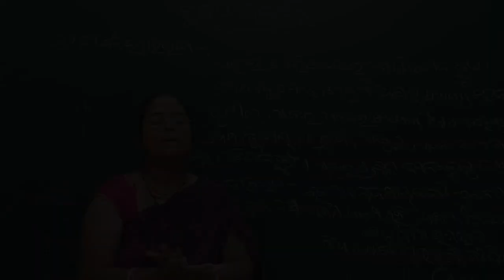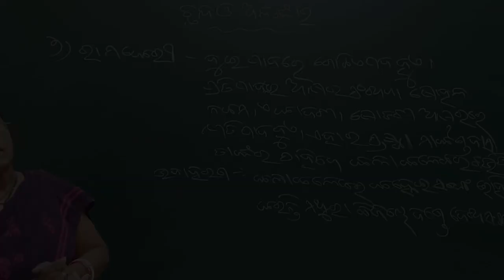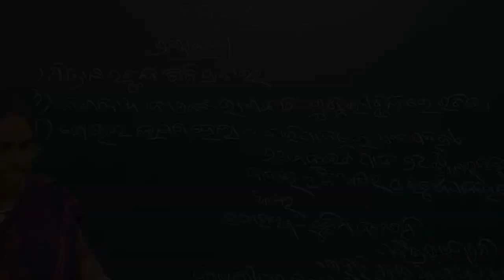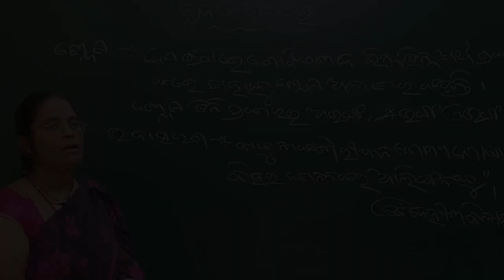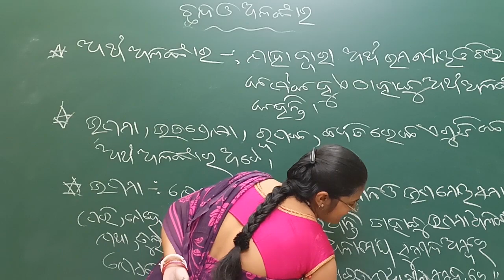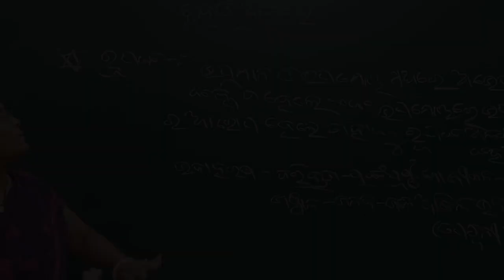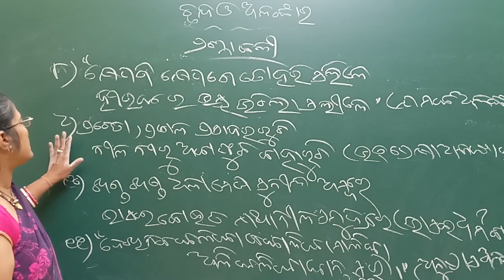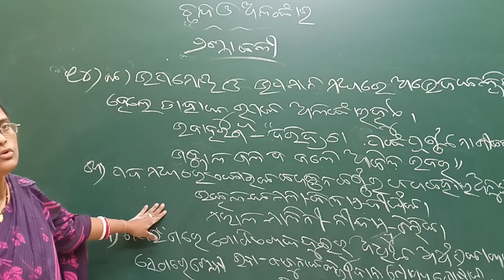Chhanda Alankara Class 10 Odia Grammar Chapter 5 | LRNR Classes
Chhanda Alankara Class 10 Odia Grammar Chapter 5 | ଛନ୍ଦ ଓ ଅଳଙ୍କାର Odia Grammar Class 10 | LRNR Classes